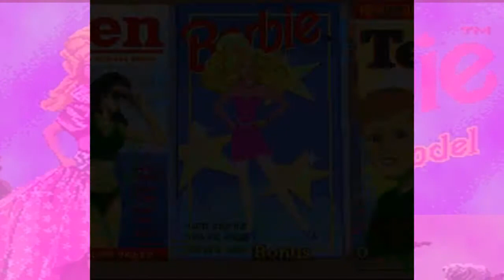Peliväkivalta : Barbie Super Model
Hyvää juhannusta ja sen kunniaksi julkaisen surkeimman peliväkivallan :)
Varoitus
Ei olisi koskaan pitänyt pelata Super Nintendon Barbie Super Model peliä, koska peli on niin helvetin surkea paska peli jossa ei ole päätä eikä hänttää. Ideana on vissiin ajella tuolla pinkillä autolla ympäriinsä keräten noita sydämmiä ja tähtiä.